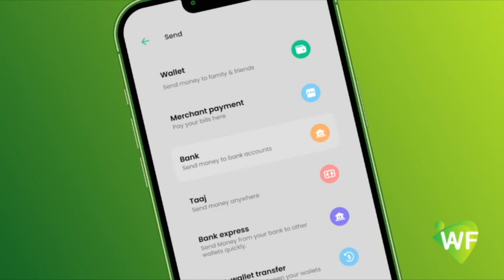Qaraxyo laga maqlay Magaalada Cammaan ee Dalka Urdun iyo faahfaahinta Qaraxyadaas.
Ruushka oo Weerar balaaran ku qaaday kaabayaasha Tamarta ee Ukraine.

Doon Tahriibayaal ah oo meydad badan  laga soo saaray Dalka Taliyaaniga.